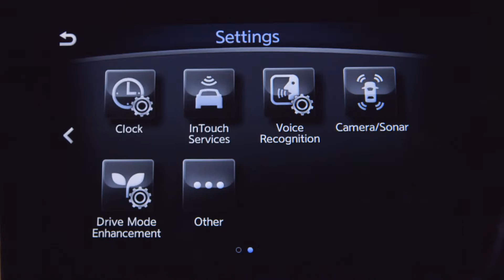Der INFINITI Q60 - Heckaufprall-Vermeidung (BCI – Back up Collision Intervention)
Dieses System warnt den Fahrer vor jedem Fahrzeug oder beweglichen Objekt, das sich von hinten dem Fahrzeug nähert oder an ihm vorbeibewegt. Das System ist im Rückwärtsgang aktiviert und arbeitet bei Geschwindigkeiten unter 8 km/h. Das System nutzt Sensoren in der hinteren Stoßstange. Wird ein Hindernis erkannt, aktiviert das System eine Warnleuchte und lässt ein Alarmsignal ertönen. Wenn der Fahrer immer noch nicht auf die Warnung reagiert, wird das Gaspedal nach oben gegen den Fuß des Fahrers gedrückt. Das System schreitet ein, indem es automatisch die Bremsen betätigt, um eine Kollision zu verhindern. Sie schalten das System über das Menü Ein oder Aus.